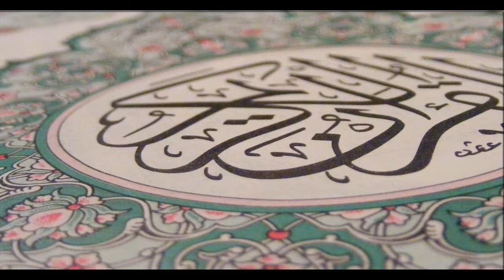سورة الشعراء - صوت الشيخ احمد العجمي - surat AL- SHOARA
القرآن الكريم
سورة الشعراء كاملة
 صوت الشيخ احمد العجمي

QURAAN KARIM
surat AL- SHOARA